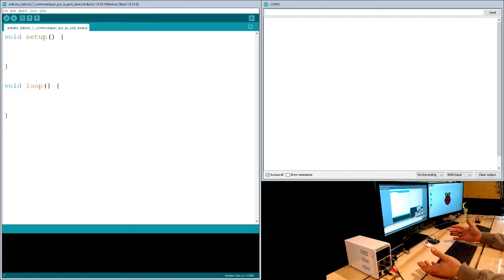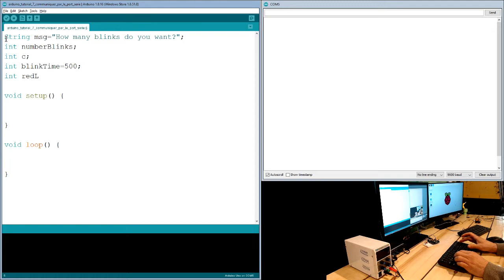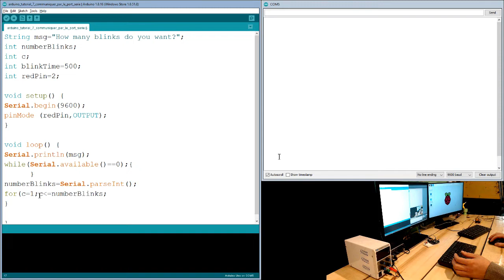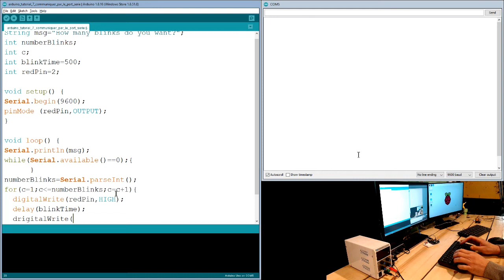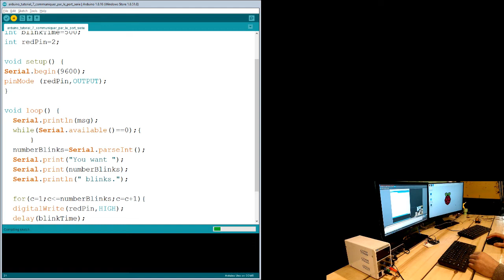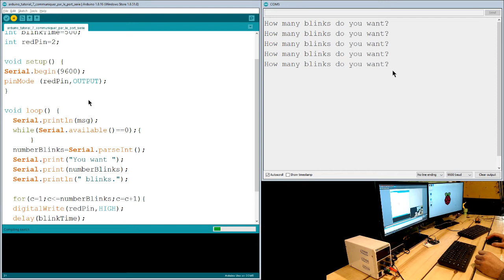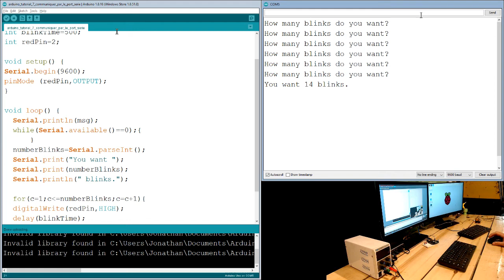Arduino Tutorial 7: changer la valeur d'une variable pendant que Arduino fonctionne